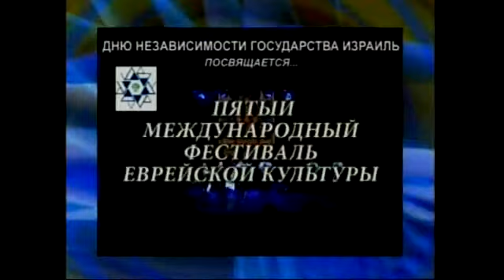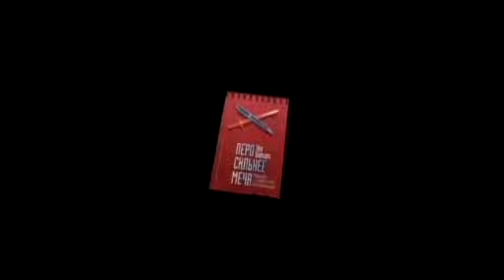BORIS TENZER, INTERVIEW WITH ANNA TOPOROVSKY & ALBERT PLAKS (May 23, 2016, New York)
2016 * ANNA TOPOROVSKY – АННА ТОПОРОВСКАЯ * ALBERT PLAX - АЛЬБЕРТ ПЛАКС *
ANNA TOPOROVSKY, The Guide, Radio Host;
ALBERT PLAX, Writer Journalist, Author routes for travel;